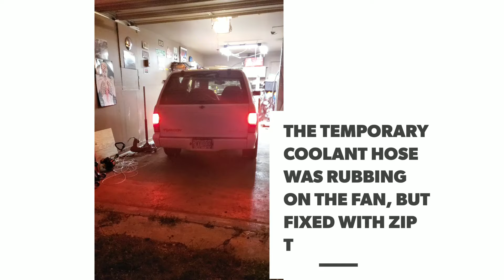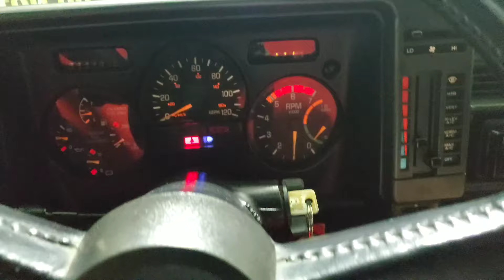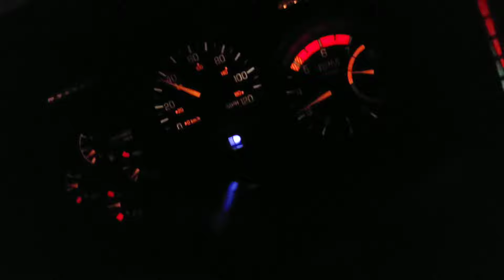The Typhoon is alive again!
Consistent boost but only did a baby pull. She feels great!

Do you like fast, custom/stock cars and trucks!? Well you've came to the right place!